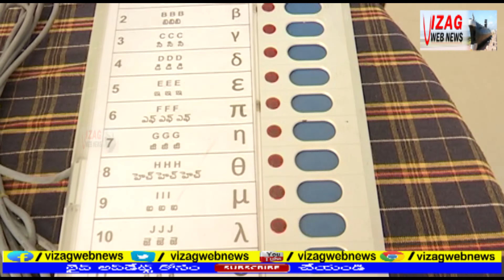EVMS Mock Dril at Visakhapatnam